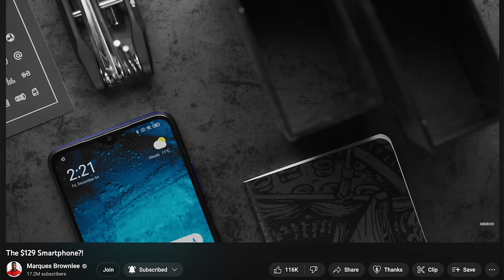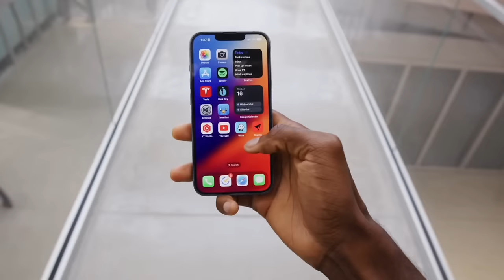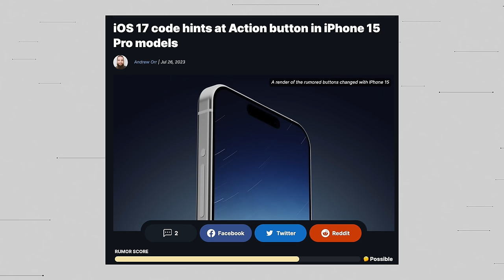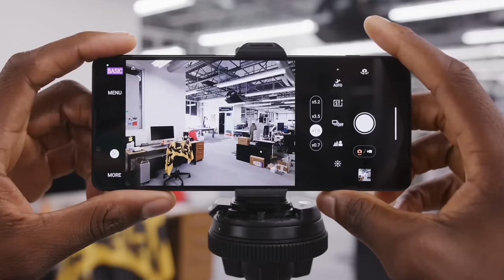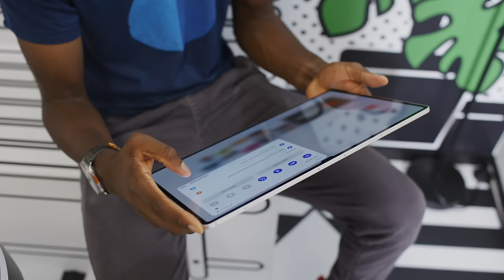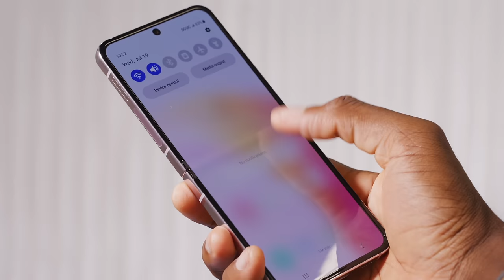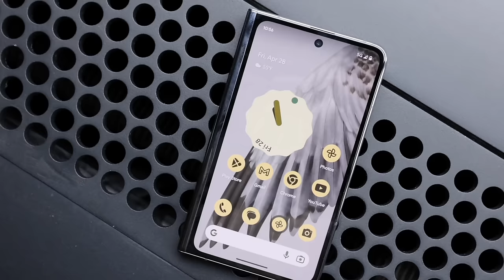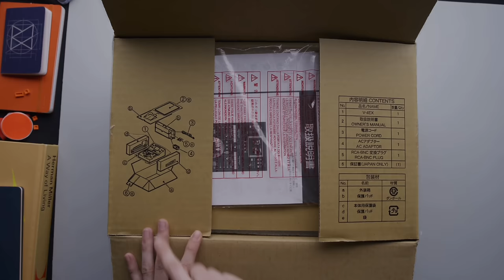The End of Twitter as We Know It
So much happened this week! Not only did Twitter get renamed but Samsung Unpacked happened as well. First, Marques, Andrew, and David talk about base model pricing before talking all about Twitter getting renamed to X. Then they give their first impressions on the new Samsung products before we close it out with some trivia and tech show-and-tell too. Enjoy!

Chapters:
00:00 Intro
00:42 Base models in tech
27:08 Trivia question
28:16 Shopify (Sponsored)
28:18 Apple iPhone action button rumor
34:47 Twitter changes name to X
53:34 Ad break
53:38 New Samsung products!
01:05:29 Tech show-and-tell
01:18:48 Trivia answers
01:23:55 Outro